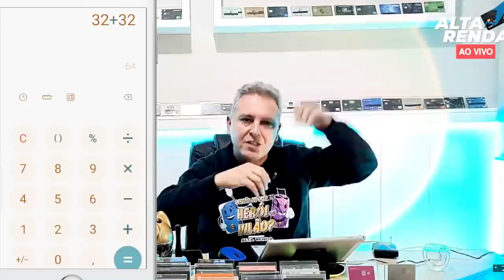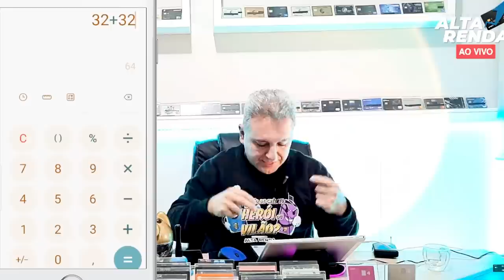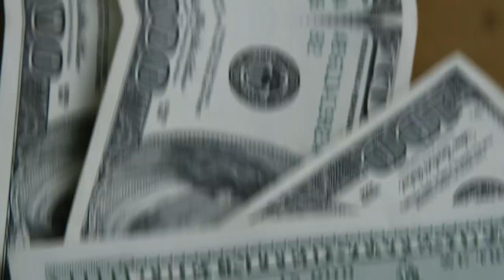💳C6BANK AS GRANDES MUDANÇAS NO SEU CARTÃO MASTERCARD BLACK! VEJA TUDO QUE ACONTECEU COM O CARBON!